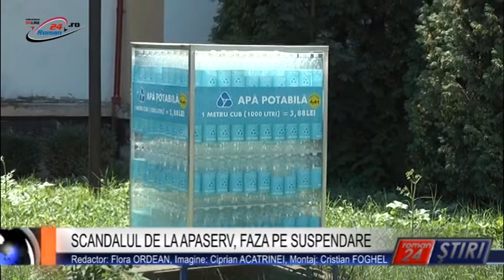SCANDALUL DE LA APASERV, FAZA PE SUSPENDARE